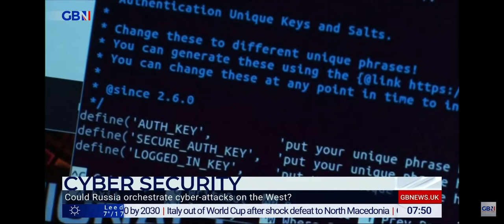'Could Russia orchestrate cyber-attacks on the west?' Breakfast Show GB News Fri 25 March 2022.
'Could Russia orchestrate cyber-attacks on the west?'
Richard Staynings, Chief Security Strategist from Cylera is interviewed by Stephen and Ellie on the GBNews Breakfast Show 25 March 2022.